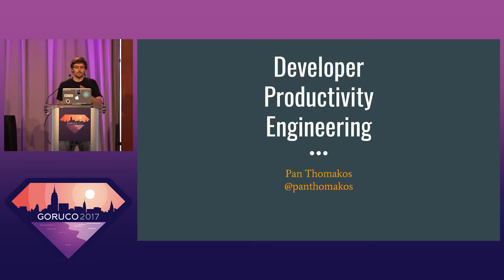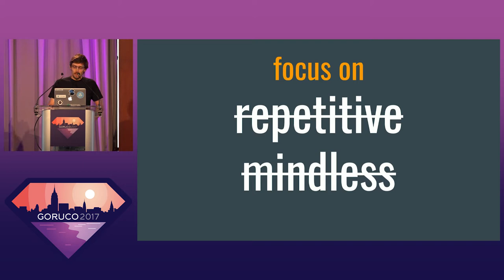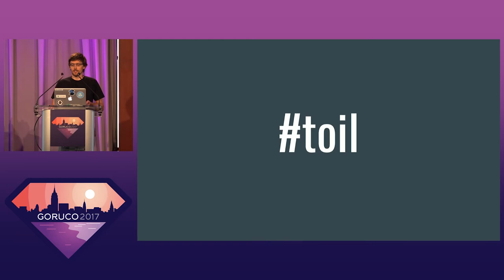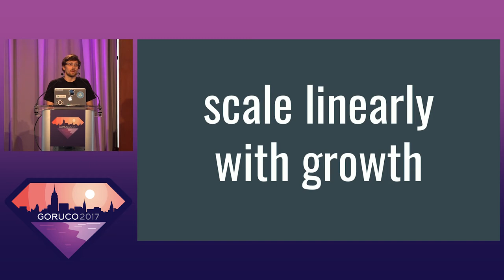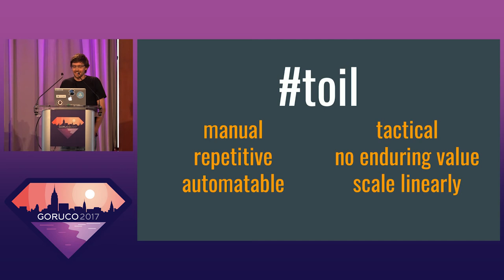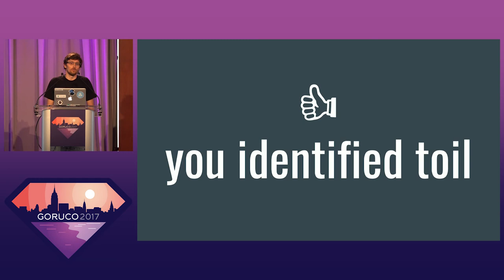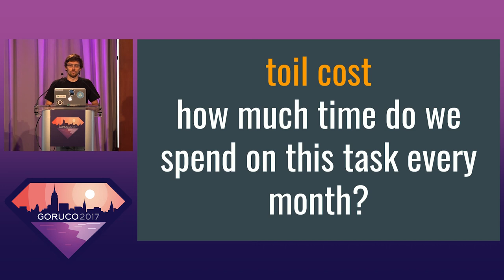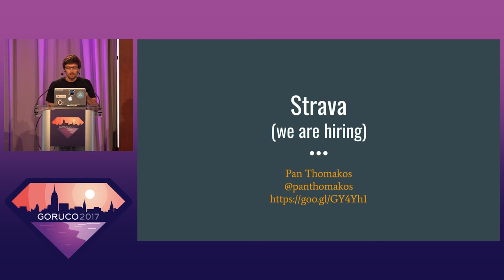GORUCO 2017: Developer Productivity Engineering by Panayiotis Thomakos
Developer Productivity Engineering by  Panayiotis Thomakos

Ruby is often praised for being a happy language. For highly motivated developers, a large part of happiness is tied to being productive. How can we extend the productivity gains we experience from writing Ruby to an entire engineering organization? At Strava we are experimenting with a framework we call Developer Productivity Engineering (DPE). DPE applies the principles of Site Reliability Engineering, developed by Google, to improving productivity through automation for both individual engineers and engineering organizations. This talk is a detailed view of the DPE framework and our experience with it so far.